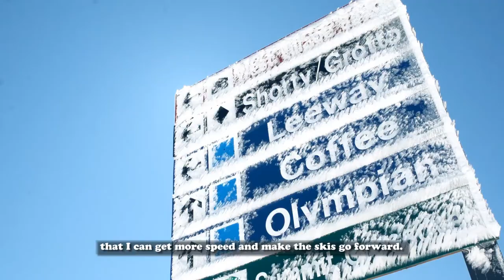FollowUs.Tv Ep7.S3 Rééducation & entrainement été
Pendant que Kevin fait sa rééducation de manière très rigoureuse à Hauteville, Xavier continu à s'entraîner. On l'a suivi aux USA a Mt Bachelor où il est parti faire de l'airbag avec le reste du Freeski Project. Au programme des doubles cork en détails et plein d'activités l'après midi: Golf, VTT, tennis, etc...